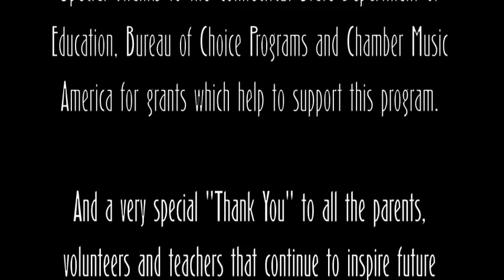Project Poetry Live! 2012 - 7th Grade Performance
Poetry for Performance
Reverse

He stands in the crisp sweet night.
His smile as hard
as stone.
His eyes gleam
Like black diamonds.
He is stuck
all alone.
He shapes his life out soundly,
devoting to his dirty work.
Behind the black diamonds
His freedom is
killed .
He's trapped,
he sees in
reverse.

The Lazy Poet

The lazy poet sits to write,
the journey of her bright,
light,
the story of her spirit,
sets upon her mind.
Like a soft, cloud, about
to touch the ground.
She dreams of the impossible,
filled with the beautiful,
the sweet, its brightness!
Yet when she stares at the paper.
poof...
The whisper of darkness reaches
her ears
with nothingness,
its dark,
dark,
gone.

Brightness Blinds My Vision

The horizon shades
to beautiful hues
of reds and purples.
It brings back peace.
Winds whisper
in my ear.
I realize then,
that life is not to live,
but to have a journey.
So have one.
Shape the world the
way that you want
to see it.

Faces

Faces, images
of the unknown.
Faces full of expressions.
Faces I can ask
Questions or be a question
itself.
Faces can be alive
While it's dying.
Faces are full of
good
and bad memories.
Faces can be colorful
by the face itself.
Faces can be chilly or oh snap.
When it was complete darkness
the face was still shining.  Faces

I Was Steeped In Darkness

I was steeped
in darkness
The moon was out
Was this me?
Am I even alive?
There was no one
to witness this
I feel as if
my freedom has been
taken away from me.
But my passion to become free
is long gone
My memory of the times
I have been free
are lost and are now
no longer clear.
I have to run and hide
I see a big clear rock
Big and easy to notice
I pick it up
It is smooth
making me relaxed
I go back
I will have my freedom
once again

The Sound of the Music

The sound
of the music
the rhythm and
the power
the passion
of the music, the music
and the rhythm drifting
away.
The alive
dancing of the people
that say, oh snap
and you feel
like your dreaming
when you see the people
dance.

Student Band :
Amihya Brock - Clarinet- Eli Terry Jr.
Olivia Christiano - Trombone - Eli Terry Jr.
Mackenzie Farrell - Flute - Eli Terry Jr.
Allysa Oakes - Flute - Eli Terry Jr.
Alyssa Papapietro - Flute - Eli Terry Jr.
Mickey Spencer -Trumpet -Eli Terry Jr.
Heather Ruszkowski -Flute - Swift
Anthony Hulse - Guitar - West Side
Jariel Richiez- Drums - West Side